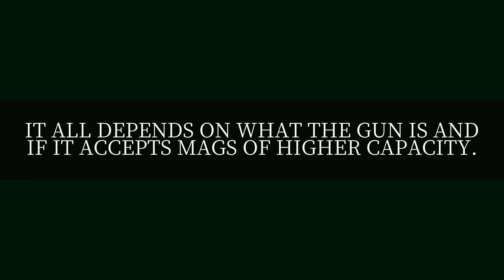How many bullets are in a gun?